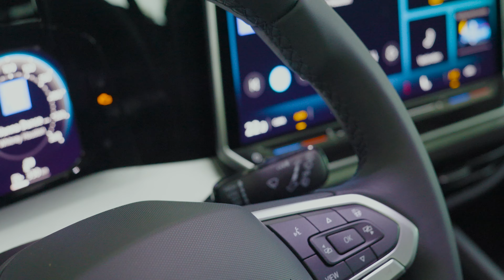Volkswagen Golf VIII 1.5TSI +FACELIFT